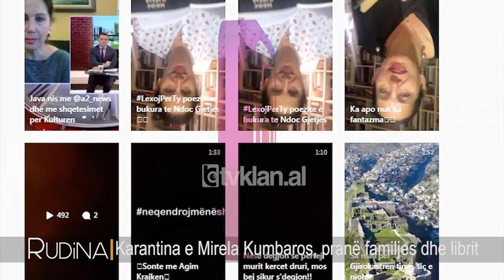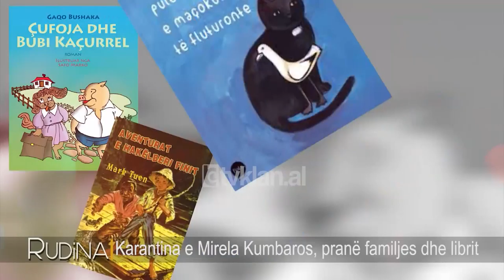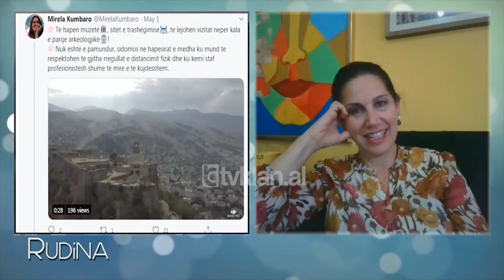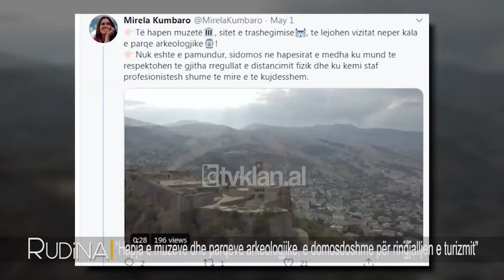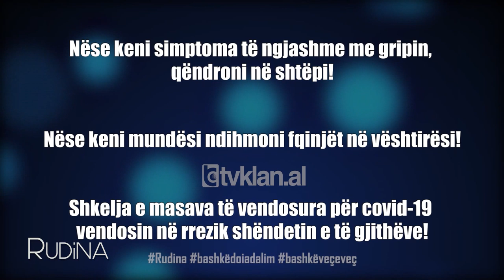Mirela Kumbaro flet per incidentin e kemishes: s’kam asnje lloj kompleksi, por...-Rudina(5 maj 2020)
Rudina, një program nga autorja dhe moderatorja RudinaMagjistari, një prej emisioneve më të ndjekur dhe të dashur për publikun duke ofruar tema të larmishme për të gjithë familjen. Në Skype

Deputetja Mirela Kumbaro u pyet këtë të martë në emisionin “Rudina” në Tv Klan, në lidhje me incidentin e javës së kaluar në parlament, kur një kopsë këmishe e saj mori vëmendjen e mediave dhe rrjeteve sociale.

Ish-Ministrja e Kulturës tha se kur mediat përpara sesa të japin lajmet të cilat vërtetë i interesojnë komunitetit, mbushin për like rrjetet me mediokritete, ajo nuk ka asnjë lloj kompleksi, asnjë lloj problemi, thjeshtë e bën të qeshë dhe e injoron.

Rudina: Meqë jemi tek lajmet e fundit, sigurisht nuk mund të mos e pyesim, sepse lajmet e showbizit e përmbajnë edhe atë element. Është bërë lajm në rrjetet sociale, kohët e fundit, ju e dini, ngjarja e parlamentit, kur ju u ngritët për të mbajtur një fjalim, një detaj, një incident fare i vogël, i parëndësishëm, por që mori headlinet, mori lajmet e të gjitha portaleve. Cili do të ishte komenti juaj?

Mirela Kumbaro: Në radhë të parë unë jam kundër çdo lloj, ju e quajtët “lajm”, por do të më lejoni t’ju korrigjoj, është vetëm një banalitet, por po të ishte vetëm një banalitet nuk do të ishte problem, kur këto bëhen seksiste dhe bëjnë objekt të debateve të diskutimit, gratë, qofshin këto moderatore si ju, gazetare, politikane, apo artiste, dëshmojmë ende për një nivel shumë të ulët të emancipimit në radhë të parë të mediave. Mua më erdhi mirë që atë ditë pati shumë portale që u morën me fjalën time, sikurse u morët edhe ju me faktin që duhen hapur muzetë, me problemet e artistëve, me shqetësimet e librit, me kërkesën që unë bëra për të ulur tatimin mbi të ardhurat e artistëve, për t’i lehtësuar ata. Por natyrisht që më pas banaliteti dhe mediokriteti është ende për fat të keq një virus shumë i rëndë, i cili nuk ka për të dalë me karantinën, do të na duhet një luftë e gjatë emancipimi për të luftuar ndaj këtyre qëndrimeve. Që një pjesë mediokre të merret me to, sigurisht na duhet të bashkëjetojmë me mediokritetin, por kur pastaj mediat përpara sesa të japin lajmet të cilat vërtetë i interesojnë komunitetit, mbushin për like rrjetet me mediokritete, unë nuk kam asnjë lloj kompleksi, asnjë lloj problemi, thjeshtë më bën të qesh. Mendoj që…e injoroj, kaq.

Rudina: Meqë jemi këtu, ndoshta nuk do ju pëlqejë që të ndalojmë, por parë nga një këndvështrim tjetër mendoj që ka vlerë. Jam kurioze të di, si u ndjetë ju në atë moment, kur kuptuat që ajo gjëja po ndodhte, sepse ka shumë vajza apo gra që në një situatë të tillë, turpërohen, skuqen nga turpi. Çfarë ndodhi me ju dhe çfarë duhet tu themi këtyre grave që ndihen kaq në siklet që ndodhi diçka kaq njerëzore dhe kaq e natyrshme, që mund t’i ndodhë kujtdo.

Mirela Kumbaro: E vlerësoj shumë këtë pyetje dhe shumë faleminderit që ma bën, sepse ndërkohë turpi është një ndjenjë që duhet të na vijë nga veprime të cilat në mënyrë të ndërgjegjshme apo të pandërgjegjshme në i bëjmë në dëm të dikujt, në dëm të shoqërisë, apo duke shkelur ato parime me të cilat pretendojmë se bashkëjetojmë në shoqëri. Çdo gjë tjetër që ka të bëjë me pamjen, me incidente, me trupin, me veshjen, me flokët, me këmbët, me kokën, me pjesët e fshehura apo të pafshehura, nuk mund të jetë pjesë e turpit, është pjesë e jetës, sepse jemi të gjithë njësoj. Nëse ka një gjë që nuk më ka ngjallur kurrë turp është trupi im, kështu që të gjitha zonjat, por edhe zotërinjtë duhet t’i kenë komplekset apo emocionet e tyre të sikletshme në lidhje me pamjen, por në lidhje me veprat, me mendimet, me fjalët që thonë. /tvklan.al